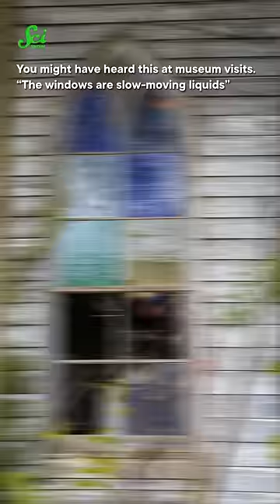Do old windows actually melt?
This video was originally posted to TikTok in June 2021.

Hosted by: Savannah Geary (they/them)
Attabey Rodríguez Benítez: Writer
Kyle Nackers: Fact Checker
Savannah Geary: Editor, Associate Producer
Sarah Suta: Producer
Nicole Sweeney: Executive Producer
Hank Green: Executive Producer